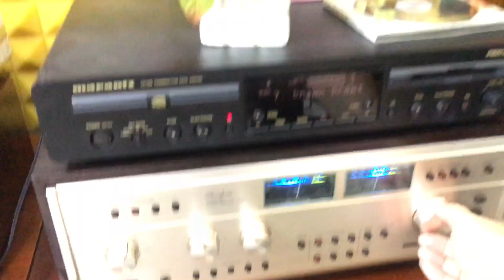😍 Chốt combo B&W DM16 + Accuphase E303 + Marantz 380 về Hưng Yên